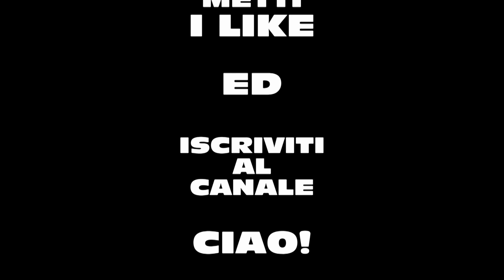HDV - The legend of Polyphemus & Ulysses in Milazzo-Sicily- I like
Ulysses reaches Milazzo in his wandering and meets the giant Polyphemus who governs the herds of the Sun God, Hyperion. His companions feed on the meat of the sacred animals and are punished by the deities with death, only Ulysses can return home. Here you see the place where the legend of Ulysses and Polyphemus is held and the legendary cave of Polyphemus, located under the castle of Milazzo.